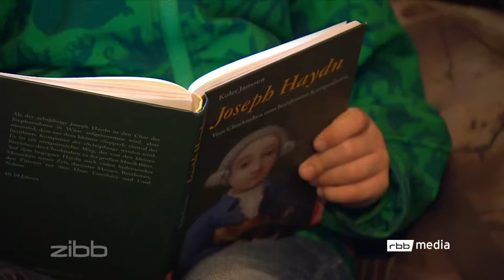Maddox Marsollek, 5 Jahre - Mozart aus Petershagen, ZIBB-Beitrag vom 16.05.2019, RBB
Maddox Marsollek (5) - Mozart aus Petershagen, ZIBB-Beitrag (RBB) vom 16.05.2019